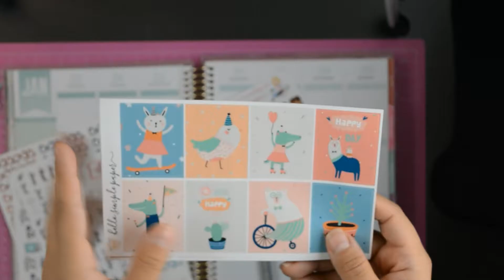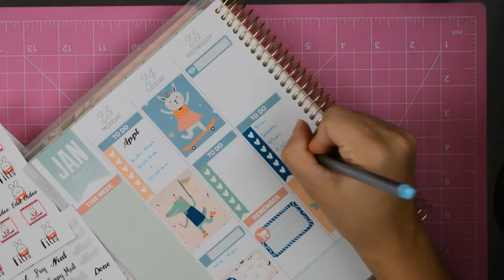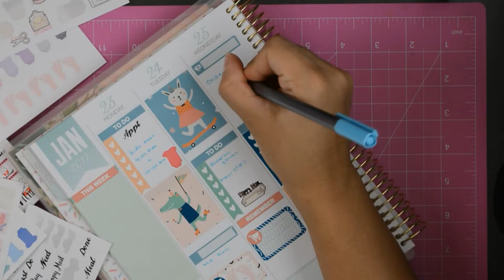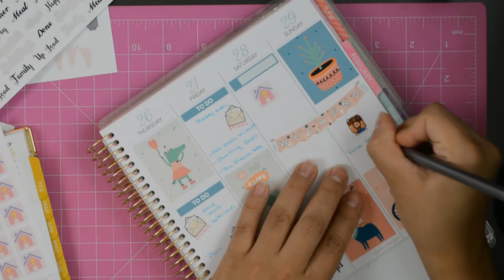Plan With me Jan 23 to 29 2017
Kit I use